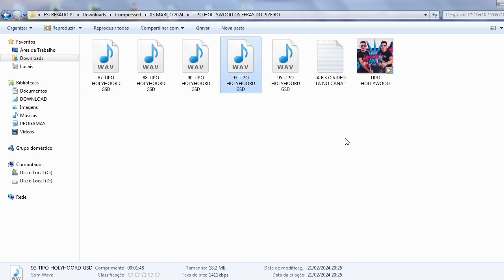VINHETA TIPO HOLLYWOOD OS FERAS DO PIZEIRO LINK NA DESCRIÇÃO DO VIDEO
FALA MEUS AMIGOS BLZ? GALERINHA OLHA AI MAIS UMA VINHETA DE QUALIDADE! VINHETA DA MÚSICA

COMPOSITORES / BANDAS / CANTORES: Se não forem de acordo com o vídeo, e não quer ver o seu trabalho sendo divulgado aqui, não nos envie strike, envie um e-mail para: com a solicitação de remoção, e a música será removida sem exceção alguma!

● English:
If you are an artist, producer, record company owner and you do not want to see your work in this video, please contact me instead of reporting it and I will delete this video as soon as possible!